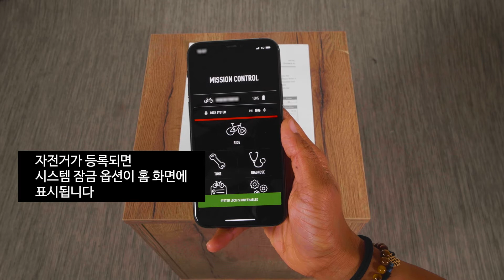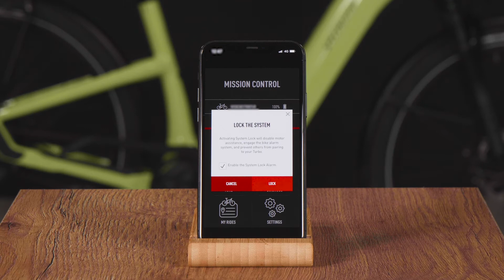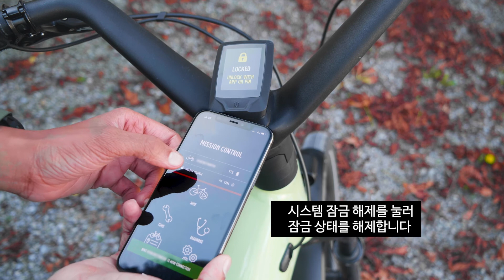마스터마인드 TCD 활용하기 3편 | 도난 방지 기능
"오랜 시간이 아니라도, 눈에 보이지 않는 곳에 자전거를 세워두는 것은 아무래도 불안합니다.

마스터마인드 TCD와 미션 컨트롤 앱은 새로운 시스템 잠금 기능을 통해 나 자신 말고는 누구도 내 자전거를 마음대로 탈 수 없도록 해줍니다.

혹시라도 나쁜 마음을 먹은 사람이 다가온다면 커다란 경고음을 울려 정신을 들게 만들어주기도 하죠!